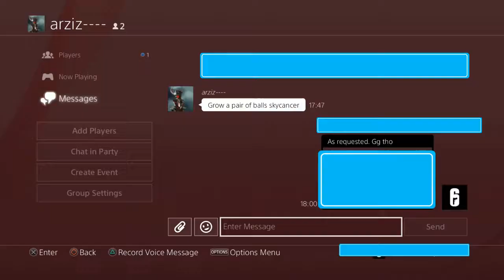Another arty moment clips .